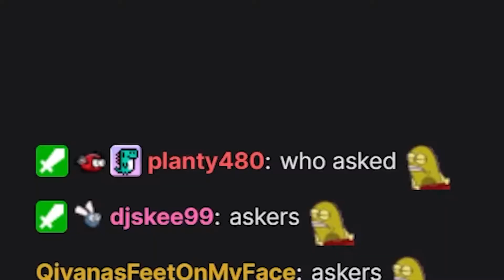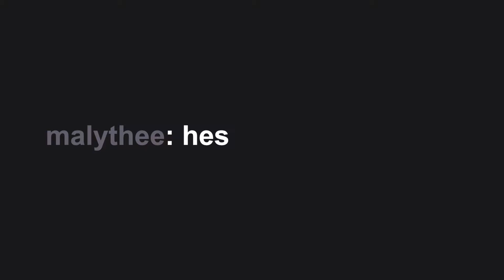WTF IS THIS!!?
wp gg 😃 joking 😂 we shilling 😎 solobolo 😱

.exe / Not Thebausffs / Worlds Cinematics / Jungle Sion Main / One Trick / What is League of Legends / Unranked to Challenger or any other climbing challenges like that. This is a stream highlights / twitch streamer of League of Legends Diamond / North America but NA Thebausffs is Diamond, Chilling Smite, Yassuo, loltyler1, Synapse, Doublelift, RatIRL, and Jankos. Solobolo